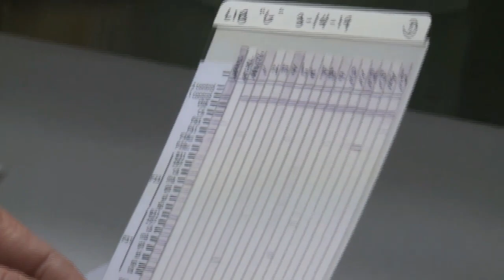IGeneX testing for Lyme Disease and other Tick-Borne Diseases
See why IGeneX is the global leader in the research and development of medical tests that accurately detect Lyme disease, Relapsing Fever, and other tick-borne diseases. Tick-borne illnesses can affect every part of your life, and without effective diagnosis and treatment, symptoms can often worsen and progress into severe and even life-threatening health issues. And when you can't find the cause or a way to get better, your quality of life suffers. At IGeneX, we make it our singular mission to offer best-in-class testing for tick-borne diseases that delivers the most comprehensive and accurate results possible, so you can find the right treatment path to restore your health and get back to enjoying your life.

IGeneX offers the following tests:

ELISA (Enzyme-Linked Immunosorbent Assay)
IFA (Indirect Immunofluorescent Assay)
PCR
FISH (Fluorescent In Situ Hybridization)
Western Blots
LDA Lyme Dot-Blot Assay
ImmunoBlots
IGXSpot

today to learn more.